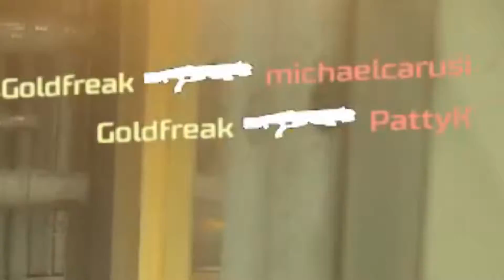The Best of the Lost - Episode 6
BOTL Episode 2 repeats itself. Probably.

Goldfreak has no intention of offending any person, place, or thing.